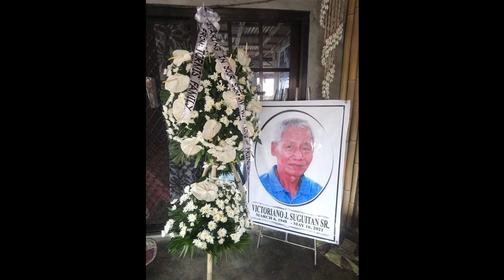Ama nga Managdungngo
"Gone from our sight, but never from our hearts."